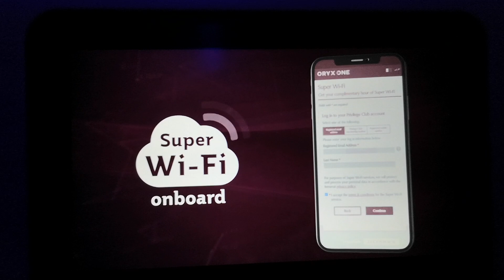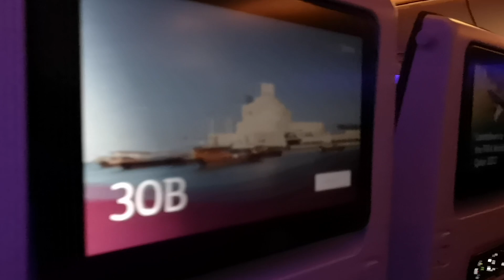QATAR AIRWAYS TAKE OFF DARI KLIA KE DOHA QATAR - 1/3/2022